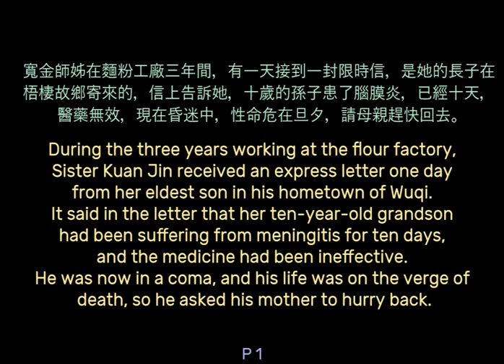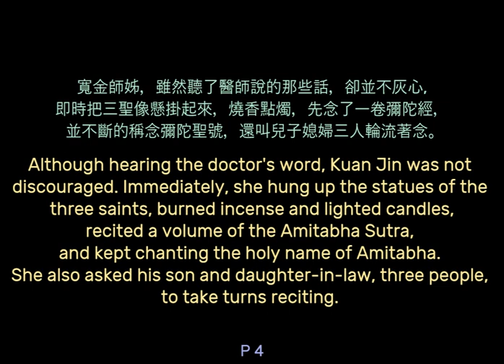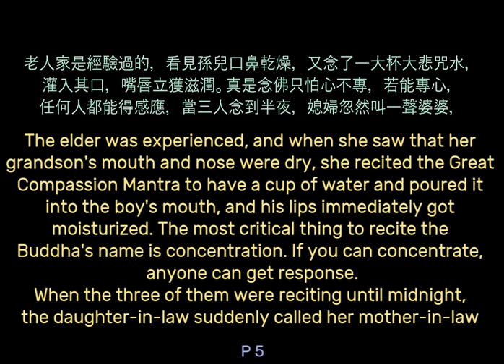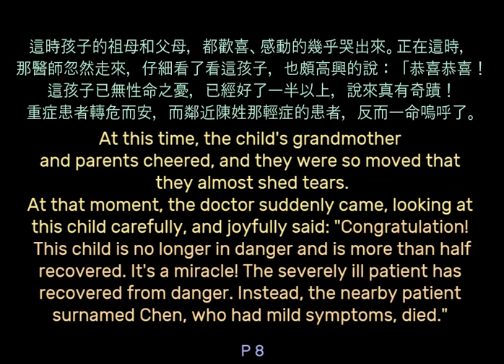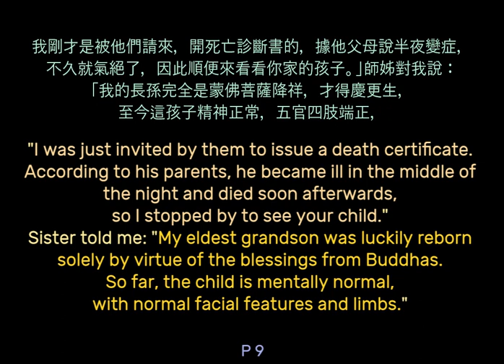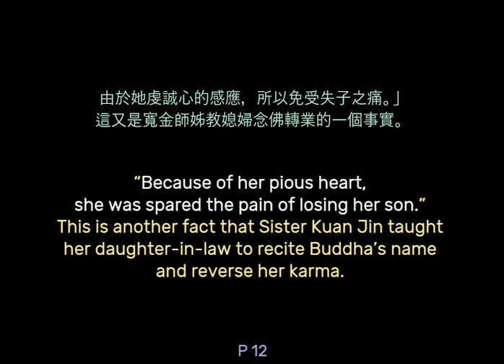Inspiring Story of Chanting Buddha 50 - Buddha do Not Disappoint those who are Devoted 佛菩薩不負苦心人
(English and Chinese subtitles )念佛感應見聞記 , 裝佛金身火跳過屋 written by venerable laywoman Kanzhi Lin 林看治居士 (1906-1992 AD)
Subtitles:
During the three years working at the flour factory, Sister Kuan Jin received an express letter one day from her eldest son in his hometown of Wuqi.
It said in the letter that her ten-year-old grandson had been suffering from meningitis for ten days, and the medicine had been ineffective. He was now in a coma, and his life was on the verge of death, so he asked his mother to hurry back.
After hearing the news, the Sister immediately went to invite a statue of the Three Saints and a copy of the Amitabha Sutra, also took a wooden fish and a chime, and hurried back to her hometown.
It was already dusk when she got home. She saw a doctor treating her grandson, and her grandson was in extreme danger, with constant cramps in his hands and feet. The doctor shook his head and said:
“What a pity, he grows so big and suffers such mishap, with a 40-degree fever and cramps. It's very hard to rescue this little life. At most, it will be delayed until early the next morning.
Compared to the nearby boy surnamed Chen, although he also suffers from meningitis, his fever is only 38 degrees, and no cramp. It gives him a better chance of being cured.” After the doctor said that, he left.
Although hearing the doctor's word, Kuan Jin was not discouraged. Immediately, she hung up the statues of the three saints, burned incense and lighted candles, recited a volume of the Amitabha Sutra, and kept chanting the holy name of Amitabha.
She also asked his son and daughter-in-law, three people, to take turns reciting. The elder was experienced, and when she saw that her grandson's mouth and nose were dry, she recited the Great Compassion Mantra to have a cup of water and poured it into the boy's mouth, and his lips immediately got moisturized. The most critical thing to recite the Buddha's name is concentration. If you can concentrate, anyone can get response.
When the three of them were reciting until midnight, the daughter-in-law suddenly called her mother-in-law and said: "When I closed my eyes and recited the Buddha's name, I saw three tall Buddhas in the room. But when I opened my eyes, it was gone. After closing my eyes, it appeared again. It was incredible! Have you seen it?" The Sister said, "That's great! Maybe the boy can be saved. Because of your devotion to the Buddha and your earnestness in the prayer, you had spiritual intersection and got responded.
Look, he has stopped cramping now. Let’s continue to recite sincerely!"
The mother, son, and daughter-in-law, three people desperately prayed the Buddha. During the night, the sound of the Buddha did not stop.
The Buddha really paid off for their hard work. By daybreak, the patient had sweated, the fever had subsided, his eyes could turn, and his limbs could move.
Suddenly, he called out "Grandma!"
At this time, the child's grandmother and parents cheered, and they were so moved that they almost shed tears.
At that moment, the doctor suddenly came, looking at this child carefully, and joyfully said: "Congratulation! This child is no longer in danger and is more than half recovered. It's a miracle! The severely ill patient has recovered from danger. Instead, the nearby patient surnamed Chen, who had mild symptoms, died.
I was just invited by them to issue a death certificate. According to his parents, he became ill in the middle of the night and died soon afterwards, so I stopped by to see your child."
Sister told me: "My eldest grandson was luckily reborn solely by virtue of the blessings from Buddhas. So far, the child is mentally normal, with normal facial features and limbs.
But what was puzzling was why among the three of us, only my daughter-in-law saw the Buddha manifesting, but I and son did not?”
After hearing this, I explained to her: “Because you were busy reciting the Great Compassion Mantra and pouring it into the patient's mouth drop by drop, your mind was not focused on the Buddha.”
“As for your eldest son, because he has never heard of the Pure Land Dharma, he doesn’t know the benefits of reciting the Buddha’s name. He only chanted it with his mouth, and his mind was distracted, so he couldn’t see it. Your daughter-in-law listened to your words and was eager to save her son. She kept chanting till her heart was in harmony with the Buddha, and her mind was not distracted. It was like the moon reflecting its image in the calm water.”
“Because of her pious heart, she was spared the pain of losing her son.”
This is another fact that Sister Kuan Jin taught her daughter-in-law to recite Buddha’s name and reverse her karma.